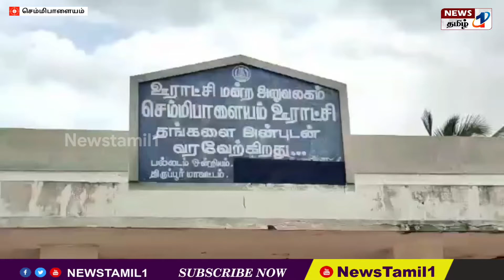பல்லடம் : செம்மிபாளையம் ஊராட்சி மன்ற நிர்வாகத்தின் வரவு செலவு கணக்குகளை கேட்டு தர்ணா போராட்டம்